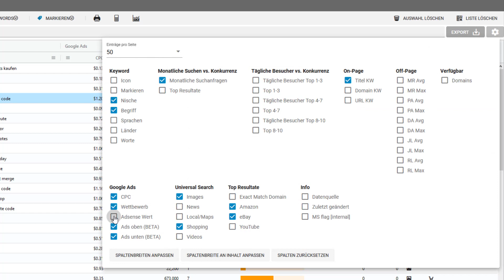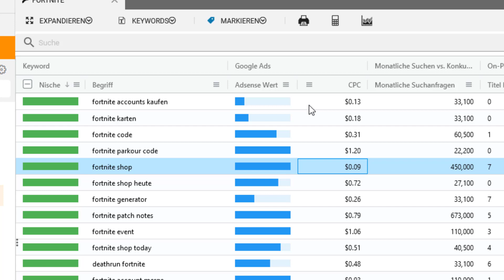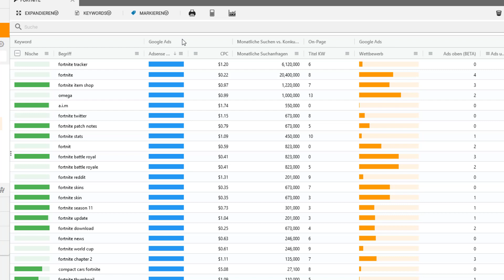Google Adsense einnahmen sofort erhöhen / Google Adsense Tutorial 2020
Jetzt kostenlos beim Webinar teilnehmen und unglaubliche Möglichkeiten des SECockpit live sehen! Google Adsense Auswertung und Keywords um mehr einnahmen zu erzielen

Durch den gezielten Wissenstransfer stärkt Sales Angels die Kompetenzen im Unternehmen und sorgt für ein stabiles Umsatz-Wachstum.

Modernste Methoden für die Neukunden-gewinnung und Umsatz-steigerung. Der technologische Fortschritt und die Digitalisierung bieten viele neue Möglichkeiten für Kommunikation, Neukundengewinnung und Umsatzsteigerung. Durch die Nutzung aktueller Tools, Schnittstellen und Hilfsmittel werden Prozesse vereinfacht, teilautomatisiert und gewinnbringend optimiert.

Impressum:
Saleway GmbH
Schulhausgässli 4
3098 Köniz

Impressum:
Saleway GmbH
Schulhausgässli 4
3098 Köniz